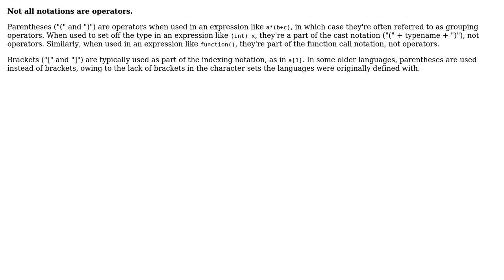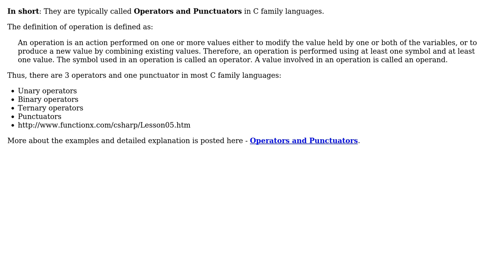What do you call parentheses operators? (2 Solutions!!)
What do you call parentheses operators?

With thanks & praise to God, and with thanks to the many people who have made this project possible! | Content (except music & images) licensed under CC BY-SA | Music | Images & others | With thanks to user Yusubov user Ross Patterson user Reactgular and the Stack Exchange Network Trademarks are property of their respective owners. You are responsible for your own actions.